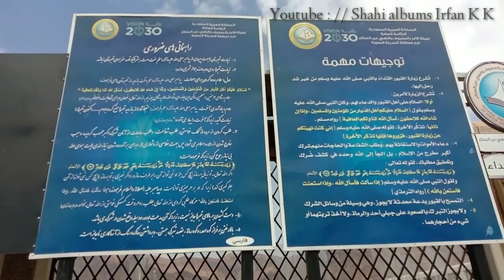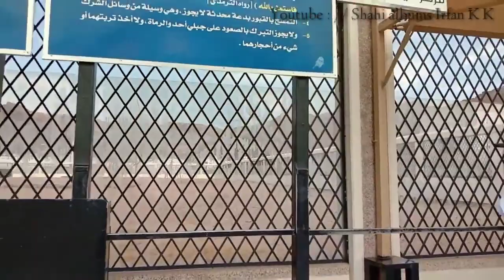wo shahre mohabbat jahan Mustafa h ,Wahan ghar bnane ko ji chahta h 💖💞